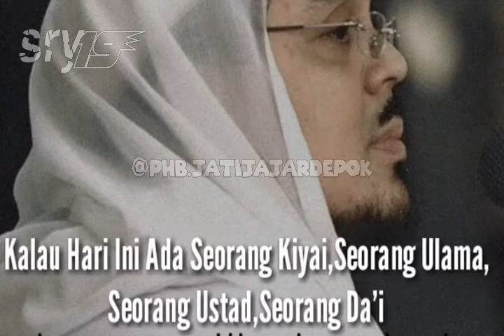[SRY] Mati Satu Tumbuh Seribu